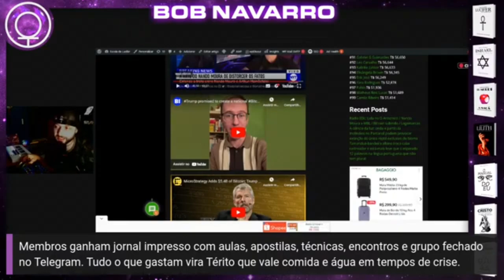Um resumo do que eu acho sobre Bitcoin (Bob Navarro)